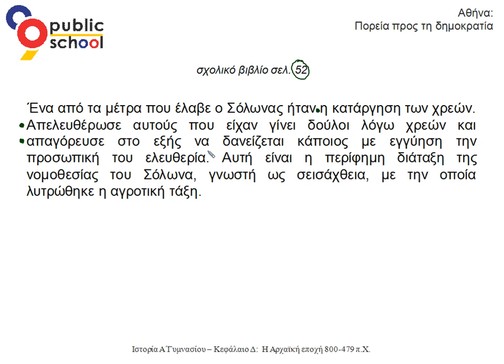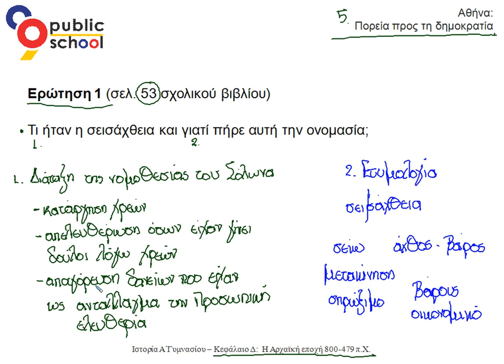Ιστορία Α' γυμνασίου, Κεφ. Δ', Αθήνα: Πορεία προς τη δημοκρατία, Ερώτηση 1 σελίδα 53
Ιστορία Α' γυμνασίου, Κεφ. Δ', Αθήνα: Πορεία προς τη δημοκρατία, Ερώτηση 1 σελίδα 53. Για περισσότερα βίντεο επισκεφθείτε μας στο